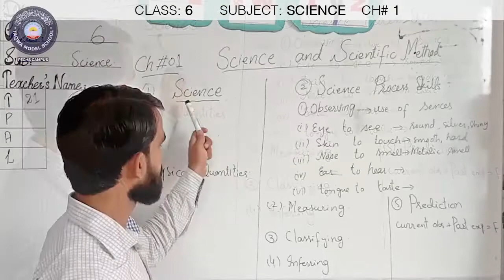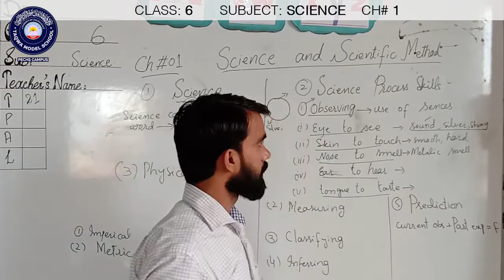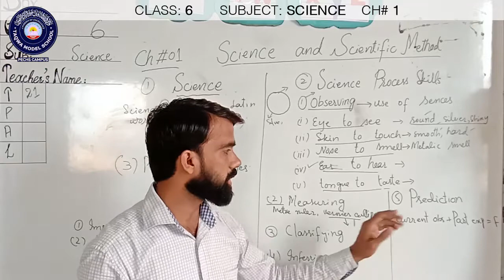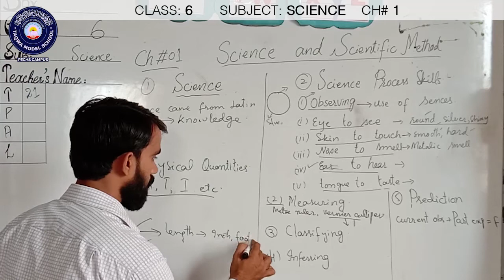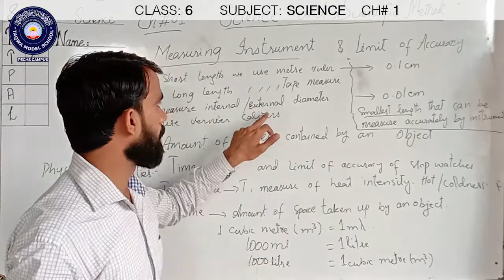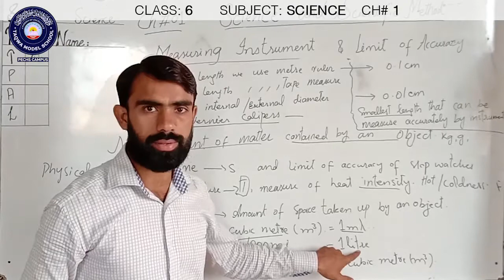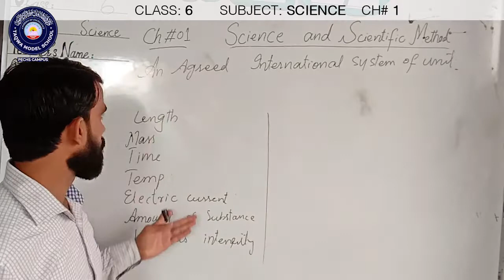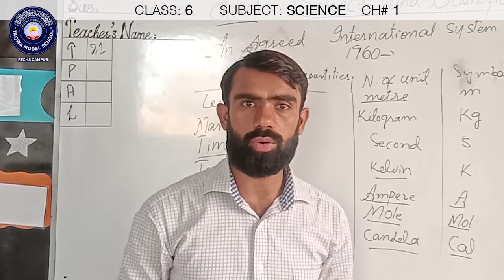science (Class 6) Chapter#1 [ Science and Scientific Method ] TMS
I have made this video for Taqwa
Model School PECHS Class 6. In this video you will learn  What is Science?
Scientific Method? Physical quantities? Different units of physical quantities?
So if you will understand these topics you can easily learn all the things.